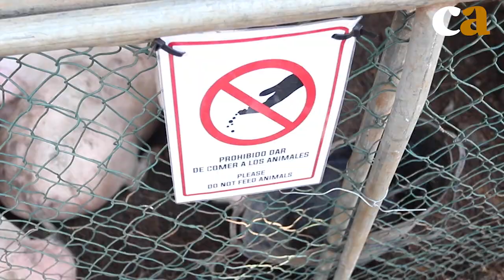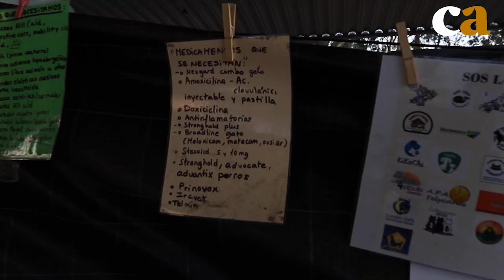Los animales rescatados de la erupción de La Palma